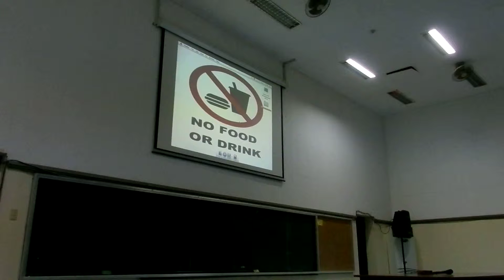University of the Philippines Los Baños on June 11, 2013 (Part 6)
The first day of classes at the University of the Philippines Los Baños was held for the first semester AY 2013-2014.